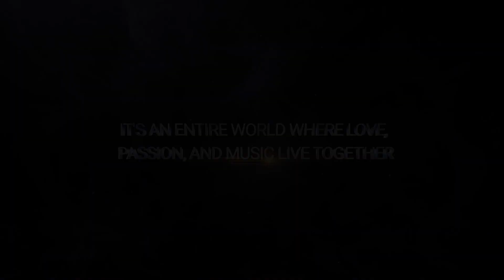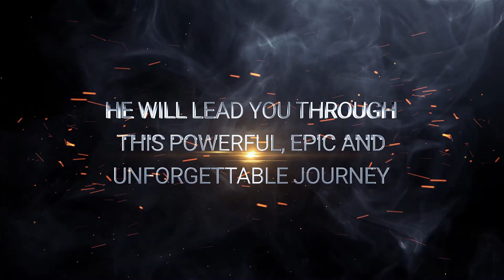BRAND NEW 2022 - In a world... Epic DJ Intro by Micro Jingles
If you need a HIGH QUALITY yet powerful and outstanding audio... You have to try Micro Jingles. Unique online marketplace for HQ Audio production.

👉 Epic deep DJ Intro
👉 1 intro with your DJ Name for $30

We post new videos each Monday and Friday!